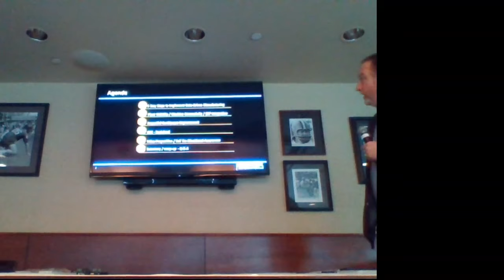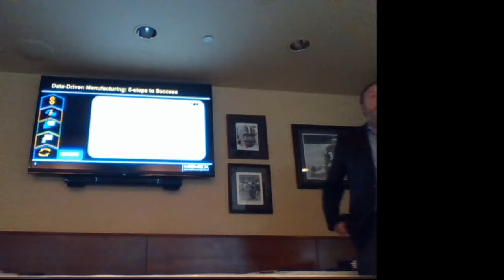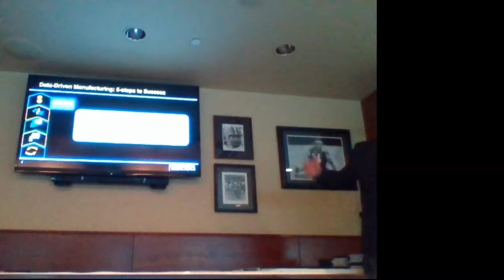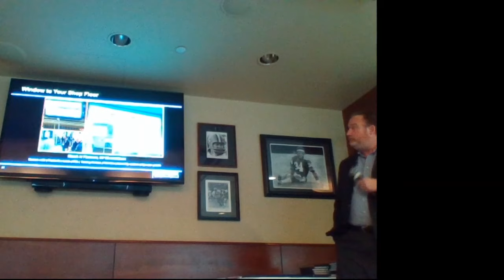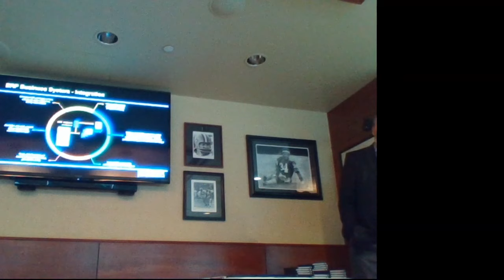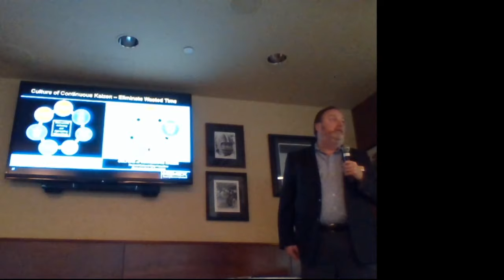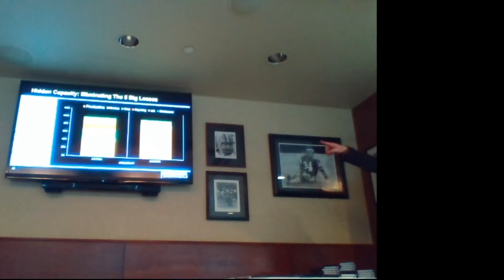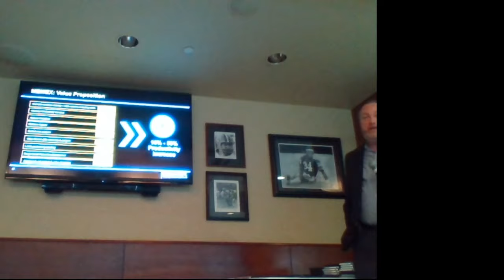OEE: Grow Your Business With No Additional Labor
Join MotherG and Memex for a live look into an educational event at Ditka's Resturant in Oakbrook Terrace, IL!

The discussion focuses on operational efficiency for manufacturers and any business that wants a shop floor to top floor understanding of their assets' performances on a second-to-second basis.